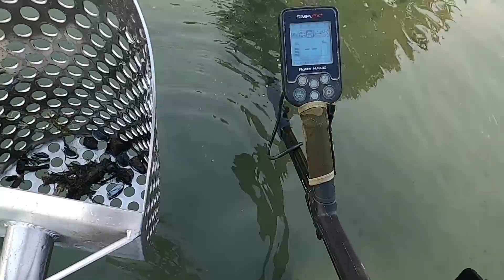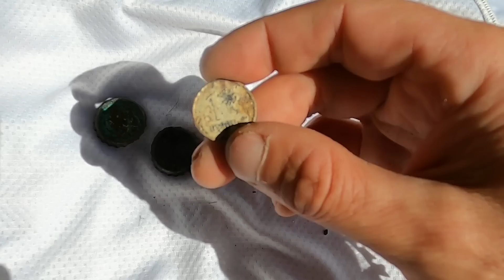Mleczny człowiek - chłopak do wziescia